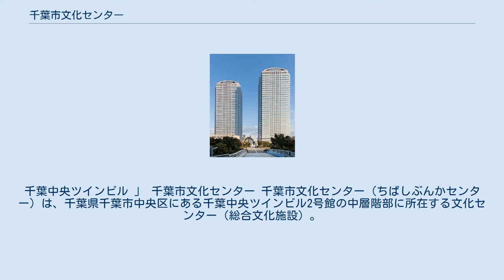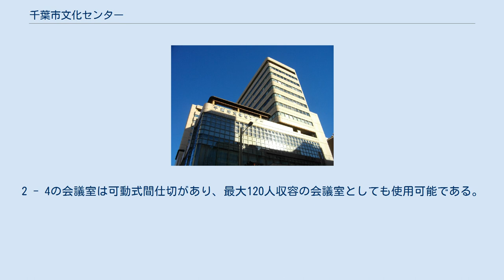千葉市文化センター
千葉中央ツインビル 」 千葉市文化センター 千葉市文化センター（ちばしぶんかセンター）は、千葉県千葉市中央区にある千葉中央ツインビル2号館の中層階部に所在する文化センター（総合文化施設）。
 多目的ホールのアートホールをはじめ、音楽関係のスタジオ、リハーサル室や、水屋施設を備えた和室や展示施設などを完備している。
千葉中央ツインビル2号館の3階にアートホール、5階に市民サロン・セミナー室・第1リハーサル室、6階に第2リハーサル室・スタジオ・和室、9階に会議室が入る。
指定管理者として公益財団法人千葉市文化振興財団が管理している。
 アートホールではコンサートや演劇、落語、講演会など様々なイベントが行われている。
公演の内容によっては施設の窓口でチケット販売される事もあり、窓口で購入する場合は座席の指定が出来ることがある。
 アートホール 市民サロン 作品展示など幅広く使用できる多目的スペースとなっている。
 セミナー室 講習会、研修会、講演会等 リハーサル室 第1リハーサル室は主に日本舞踊、邦楽の練習に適しており、第2リハーサル室はバレエ、エアロビクスダンス及び演劇等の練習に使用されている。
 スタジオ 第1スタジオは主に60人程度のオーケストラ練習やピアノの発表会に適しており、第2スタジオは小編成の音楽バンド等の練習に使用されている。
 和室 水屋施設を備えた茶道・華道等の練習に使用されている。
 会議室1 1 - 5の会議室があり、主に会議、研修会等で使用されている。
2 - 4の会議室は可動式間仕切があり、最大120人収容の会議室としても使用可能である。